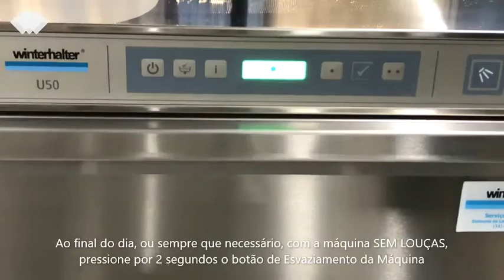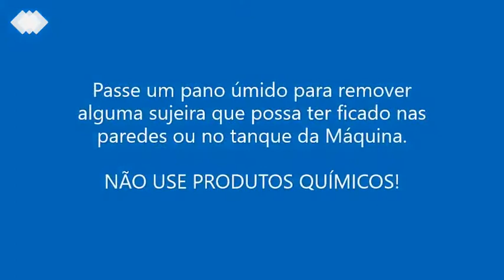Winterhalter U50 - Deságue e limpeza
Winterhalter U50 - Máquina lava-louças profissionais abertura frontal

➡[BAIXE GRÁTIS] E-book: 10 razões para deixar a lavagem manual para trás